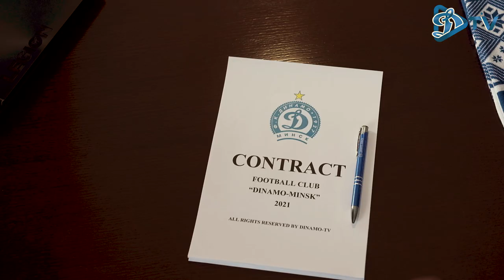The new player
Новый футболист минского "Динамо" в новом фильме от нашего youtube-канала.